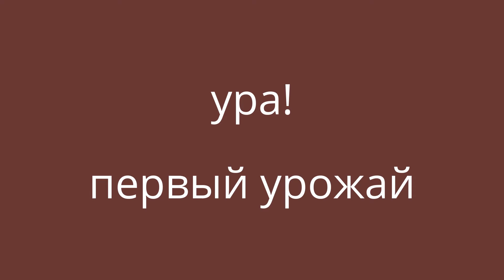огород на балконе и в квартире 1 июля 2016 г/ начинает поспевать урожай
Мой огород на балконе и дома, 1 июля 2016. Что-то все-таки выросло, поспевают помидорки, огурцы перестали вредничать, а на окне краснеют перчики. У нас опять была неделя холода +9, +12 днем, ночью и того хуже. У кого что поспевает, пишите, делитесь.